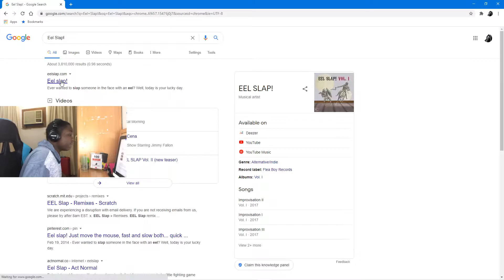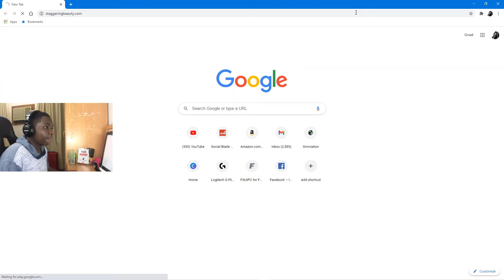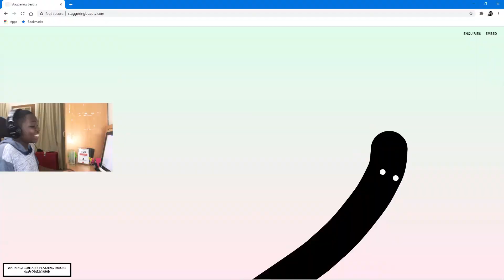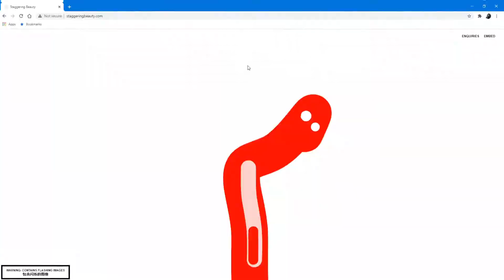2 Weird Websites!!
Hello Mates and Lady Mates...….new vid about some weird websites I found online. Hope you enjoy

Let us see how weird they can get

My Equipment:-

Mic 2